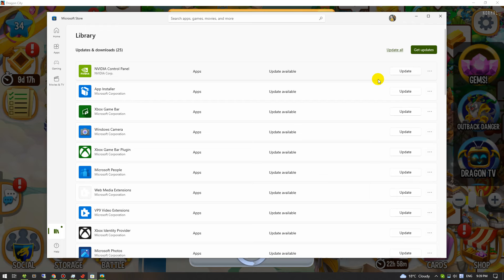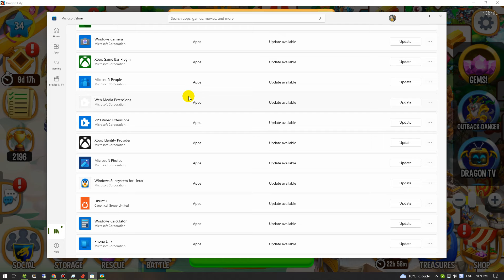How to breed SUNFEATHER Dragon? - Dragon Mania Legends